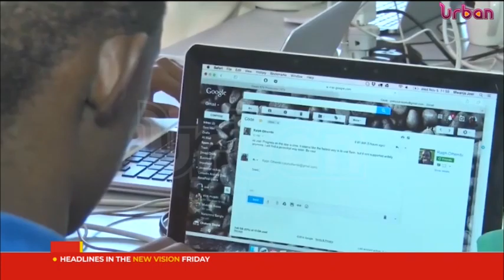Insurance sector performance 2020